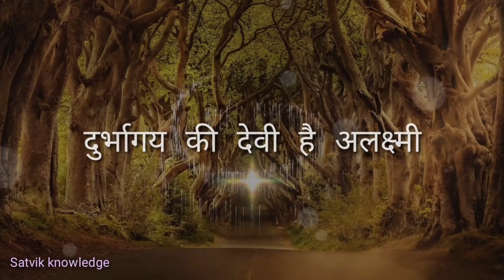Is Kaaran se Hota Hai Mata ALakshmi ka Ghar me Pravesh | माता अलक्ष्मी की रहस्यमय कथा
हेलो दोस्तो, इस वीडियो में हमने माता लक्ष्मी और माता अलक्ष्मी के बारे में बताया है.धन और समृद्धि की प्रतीक हिंदू देवी लक्ष्मी की दुर्भाग्य और गरीबी की देवी अलक्ष्मी से तुलना करने वाला यह आकर्षक वीडियो देखें। हिंदू पौराणिक कथाओं में उनके विपरीत गुणों, प्रतीकवाद और महत्व के बारे में जानें और वे हिंदू धर्म में धन और समृद्धि की दोहरी प्रकृति का प्रतिनिधित्व कैसे करते हैं। दोस्तों हम अपने चैनल पर ऐसे वीडियो बनाते हैं आपको कैसे वीडियो चाहिए आप कमेंट में बताइएगा और वीडियो अच्छा लगे तो अपने फैमिली और फ्रेंड को जरुर शेयर कीजिएगा धन्यवाद दोस्तों |

Watch this fascinating video comparing the Hindu goddess Lakshmi, the symbol of wealth and prosperity, with Alakshmi, the goddess of misfortune and poverty. Learn about their contrasting attributes, symbolism, and significance in Hindu mythology and how they represent the dual nature of wealth and prosperity in the Hindu religion.

Mata Lakshmi ke bare mein
Mata aLakshmi ke bare mein
Lakshmi vs aLakshmi
saubhagya ki Devi Mahalaxmi
Mata Lakshmi Kaise prakat Hui
samudra manthan se Mahalaxmi Kaise prakat Hui